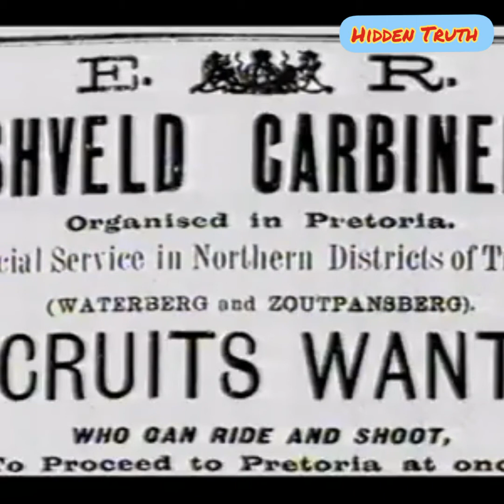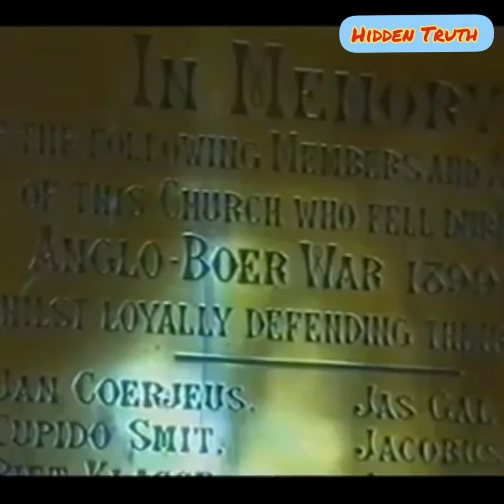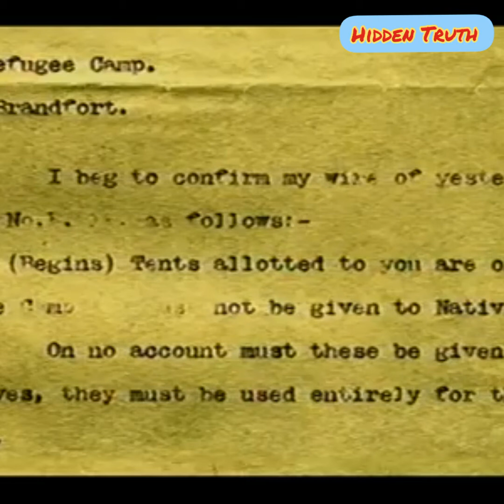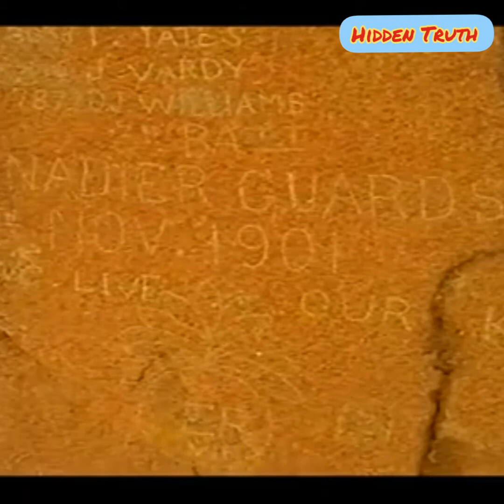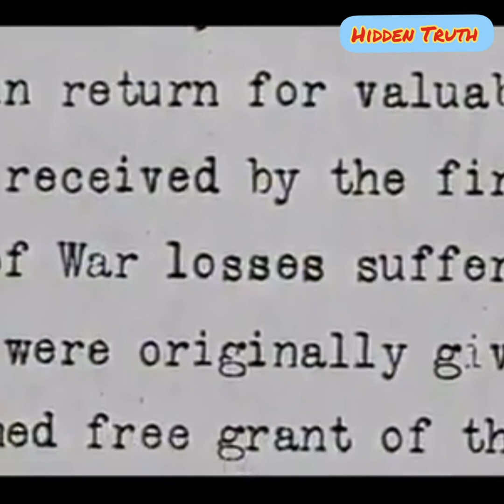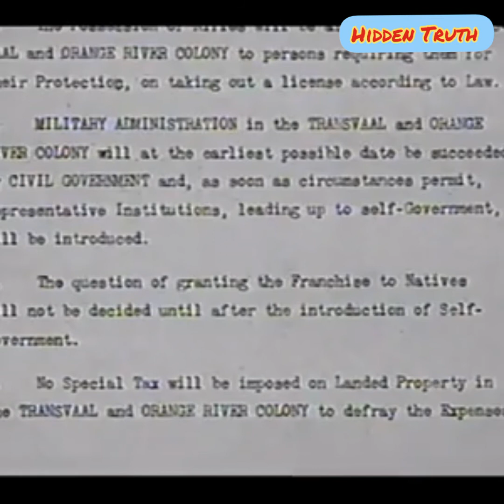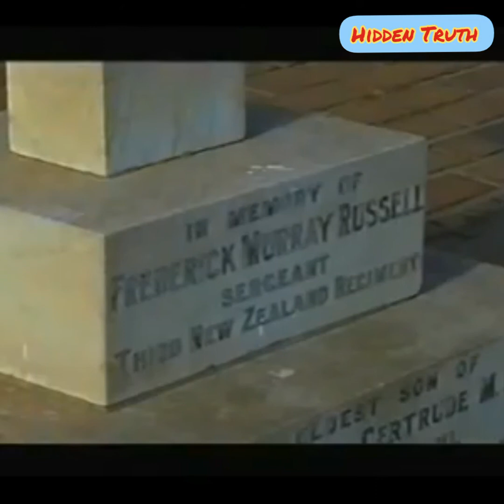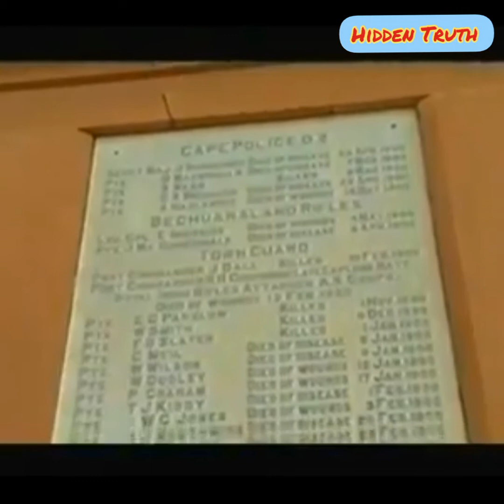Anglo Boer War.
Bit of History.